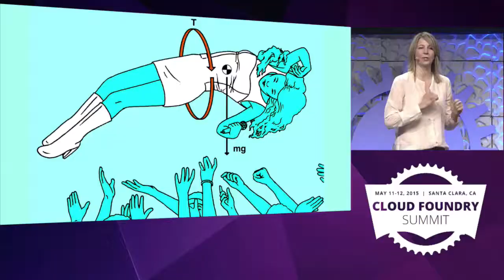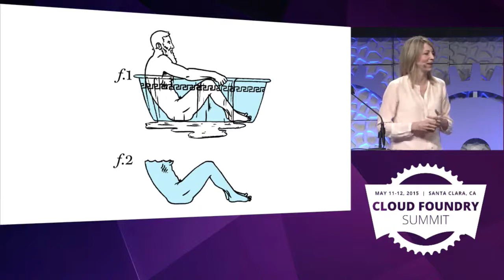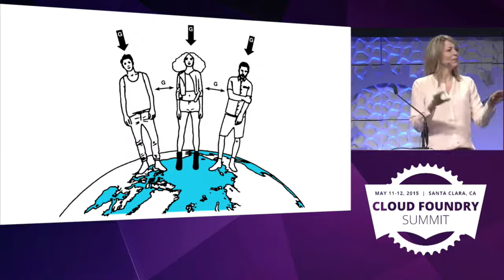0523-Keynote: The Oath of the Innovator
Christine McKinley - Mechanical Engineer, Musician, and Author